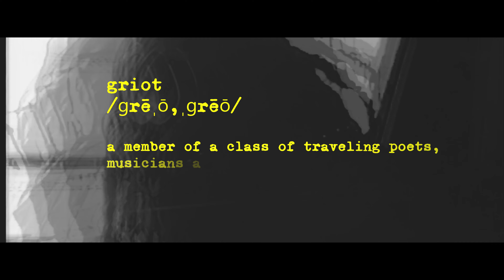Jake Rench | 2022 Video Reel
(Prod. Blackiechanbeats)
Stay updated with my visuals 💖